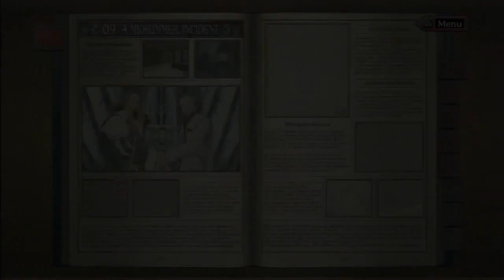Let Us Play Valkyria Chronicles Ch. 9 Pt. 1: Getting the subtle hints?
After acquiring some new soldiers, we are invited to a formal awards ceremony hosted by princess Cordelia Gi Randgriz herself. How could this possibly lead to a battle scenario?

The opinions of the hosts are solely theirs, and do not necessarily reflect anyone else's. So feel free to disagree.